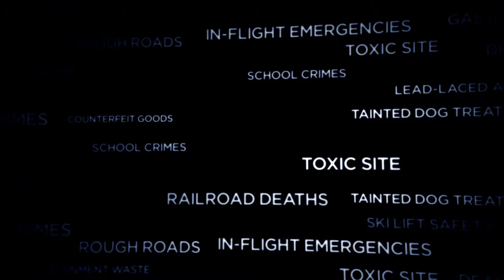NBC Bay Area News - We Investigate: "Power Grid Security" - Tonight, September 22, 2014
The Investigative examines whether PG&E is following through with its promise about security.